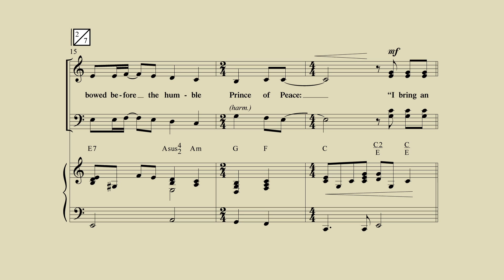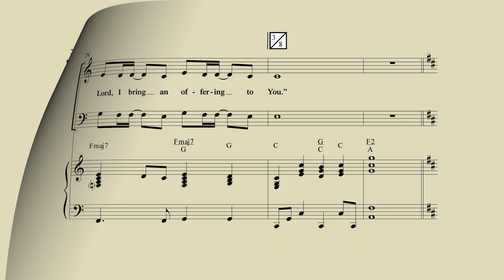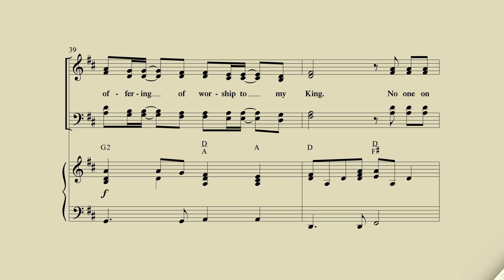Offering - Dave Williamson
The Christmas version of the Paul Baloche worship classic has been given a fresh, easy-to-learn treatment by Dave Williamson. It can be used as a song of invitation in a seasonal service or as an exciting, unexpected procession for the Magi in your Christmas program.